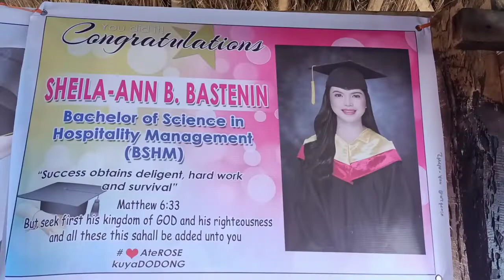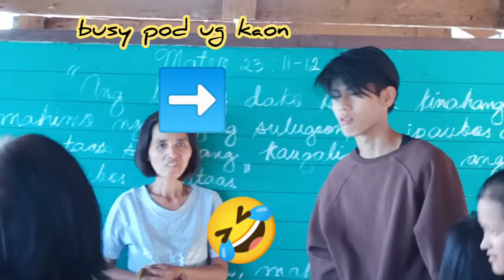Jala Beach Resort | Loay, Bohol 🇵🇭 | Kojik Kishora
August 29, 2022- Congratulations Graduates 2022 👏💖🤗
👉Prince Japhet Orapa Estillore, Bachelor of Science in Hospitality Management
👉Sheila-Ann Bastenin, Bachelor of Science in Hospitality Management
👉Prince Jacob Orapa Estillore, Bachelor of Science in Marine Transportation BHMT.

👍Bohol Island State University
👍Philippine Maritime Institute
We are celebrating in Jala Beach Resort, Loay, Bohol, 🇵🇭 travelandevents Proud Parents Mr. & Mrs. Ronilo & Rose Estillore💖🤗🥰

Video Editor: Youcut
Android Phone: Oppo A94

Thank you so much for your support. May God will bless us always.